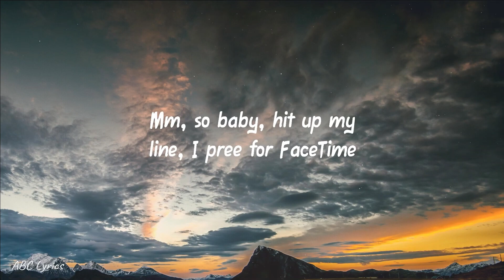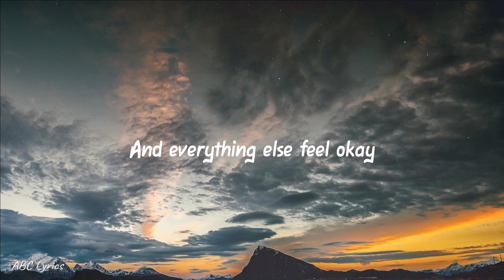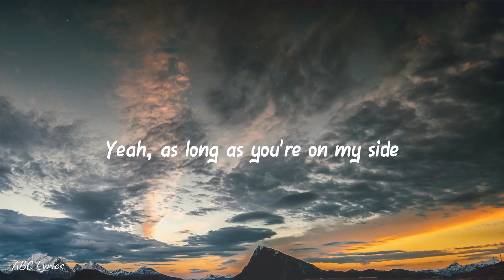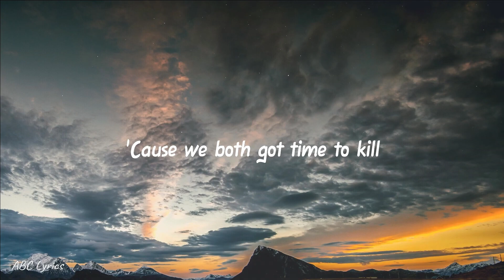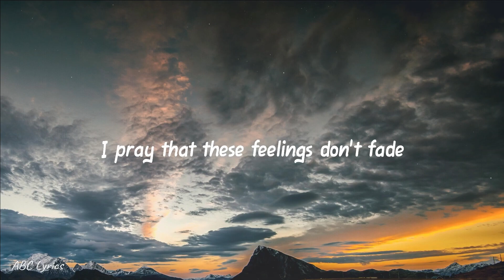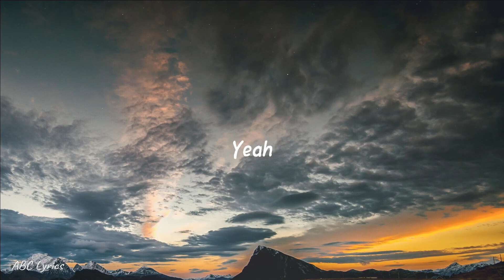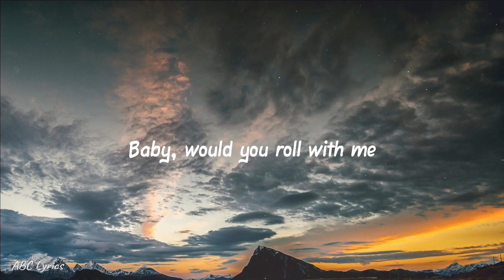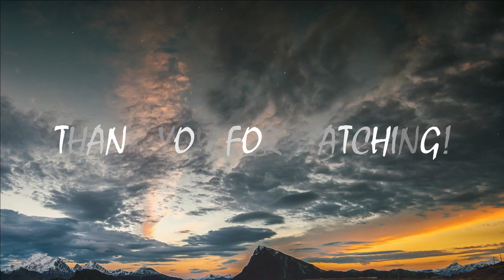B Young - Ride For Me (Lyrics)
Lyrics:
Yeah
I hope that things don't change 'cause I love it this way
I pray that these feelings don't fade
You come into my life and I need you to stay
'Cause I'm feeling some type of way
So baby would you roll with me?
Baby, would you ride for me?
Baby, would you roll with me?
Baby, take off your makeup (uh-uh)
Fresh face like you wake up
You can slap on my tracksuit
I'll Uber Eats us some katsu (ha)
Girl, we can Nextflix and chill
I know you know the deal
Just pick any low rated film
'Cause we both got time to kill
And the world moves so still
When I'm laying here with you
I hope that things don't change 'causе I love it this way
I pray that these feelings don't fadе
So baby would you roll with me? (With me, yeah)
Baby, would you roll with me? (With me, yeah)
Baby, would you ride for me? (Yeah, yeah)
It's like you read me, girl, you just know what to say
All this bad energy goin' away
And when I'm feeling low, just one look at your face
And everything else feel okay
Hmm, so baby hit up my line, I pree for FaceTime
You know just why, oh, we can take time
See you later on
Baby girl with nothin' on
You know just how to get ready for me
And we jump in the ride, ride
With you on my passenger side
Yeah, I be cruisin' all night
Those the only things that really feel right
We can catch a vibe, vibe
Yeah, sip juice and get high
Yeah, as long as you're on my side